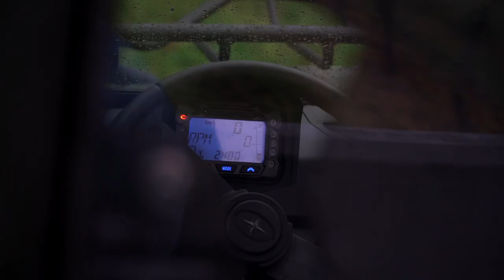SKOTSCHNIGG Quad - ATV - SSV der Marken Polaris,TGB und CF-MOTO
Unsere Fahrzeuge sind nichts für Stubenhocker, denn wir von der Skotschnigg GmbH sind deine Experten für ...

Quads
ATV
SSV
2Rad

Der Maken Polaris,
TGB,
CF MOTO und ONLINE

Unsere Arbeit erlaubt es uns, jeden Tag genau das zu tun was wir lieben – unsere Begeisterung und Erfahrung für Zwei- und Vierräder mit anderen Personen teilen. Gerne teilen wir mit unseren Kundinnen und Kunden unser Know-how, denn manchmal ist es schwer die richtige Entscheidung zu treffen, wenn man viele Modelle zur Auswahl hat.
Besuche uns und gemeinsam finden wir deinen neuen Begleiter für deine Arbeit oder deine Freizeit.
Wir freuen uns schon auf deinen Besuch!